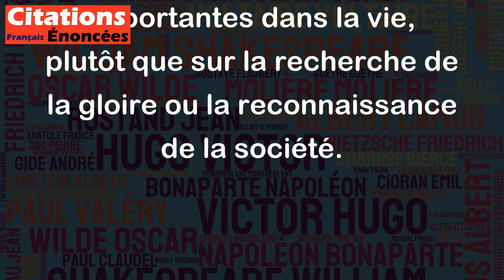Retenez bien ce nom, vous n'en entendrez plus jamais parler... - Henri Jeanson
Cette citation est une observation cynique sur la nature éphémère de la célébrité ou de la notoriété. Elle suggère que même si une personne est connue ou reconnue à un moment donné, cette popularité peut être de courte durée et qu'il est inutile de s'accrocher à elle. En fin de compte, cela souligne l'importance de se concentrer sur les choses importantes dans la vie, plutôt que sur la recherche de la gloire ou la reconnaissance de la société.